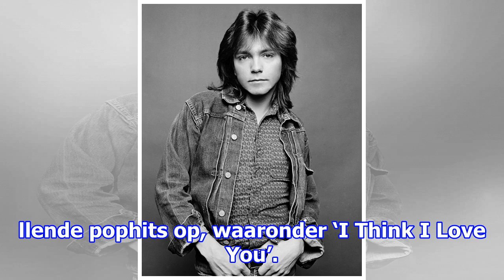Tieneridool david cassidy (67) overleden